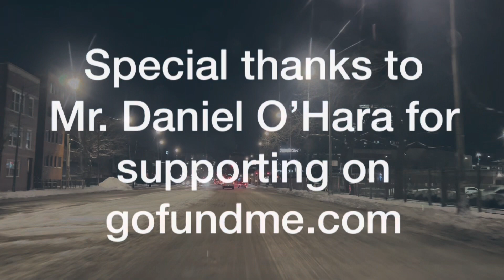Friday Night in Chicago | January 28, 2022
Help me get my next car this one is getting older

@Daily Drive Tours UK

Mostly residential and collegiate, the Near West Side is home to Maxwell Street, the birthplace of Chicago Blues and the Polish sausage sandwich. Nearby is a long-running Sunday market and Hull House museum, a former immigrant settlement founded by reformer Jane Addams. Michael Jordan made his name at the United Center, where the Bulls and Blackhawks play. Italian restaurants cluster on Taylor Street in Little Italy.

Streeterville is a neighborhood in the Near North Side community area of Chicago, Illinois, United States, north of the Chicago River. It is bounded by the river on the south, the Magnificent Mile portion of Michigan Avenue on the west, and Lake Michigan on the north and east, according to most sources, although the City of Chicago only recognizes a small portion of this region as Streeterville. Thus, it can be described as the Magnificent Mile plus all land east of it. The tourist attraction of Navy Pier extends out into the lake from southern Streeterville. The majority of the land in this neighborhood is reclaimed sandbar.

River North is a lively neighborhood in the Near North Side. It boasts luxe shops and eateries, plus posh nightclubs and cocktail bars. Opened in 1930 in a former industrial area, the sprawling Merchandise Mart attracts throngs of shoppers to its home and office design showrooms. Surrounding the Mart, artist's studios in converted warehouses and lofts form a hub that sustains the area's foremost art galleries.

The Gold Coast Historic District is a historic district in Chicago, Illinois. Part of Chicago's Near North Side community area, it is roughly bounded by North Avenue, Lake Shore Drive, Oak Street, and Clark Street. The Gold Coast neighborhood grew in the wake of the Great Chicago Fire. In 1882, millionaire Potter Palmer moved to the area from the Prairie Avenue neighborhood on the city's south side. He filled in a swampy area which later became Lake Shore Drive, and built the Palmer Mansion, a forty-two room castle-like structure designed by Henry Ives Cobb and Charles Sumner Frost. Other wealthy Chicagoans followed Potter into the neighborhood, which became one of the richest in Chicago.

In the late 1980s, the Gold Coast and neighboring Streeterville comprised the second most-affluent neighborhood in the United States, behind Manhattan's Upper East Side. Today, the neighborhood is a mixture of mansions, row houses, and high-rise apartments. Highlights include the Astor Street District and the James Charnley House.

The district was added to the National Register of Historic Places in 1978. The nearby East Lake Shore Drive District and parts of northern Streeterville and the Magnificent Mile near the lake also may be considered part of the Gold Coast (such as the area around the 860-880 Lake Shore Drive Apartments), even if not technically in the historic designation. The mayor's office map extends the Gold Coast south to the area of Northwestern University's Chicago campus.

As of 2011, Gold Coast ranks as the seventh-richest urban neighborhood in the United States with a median household income of $153,358.

00:00 Near west side to Streeterville
19:00 Streeterville to river north
33:00 River north to Gold Coast
48:00 Gold Coast